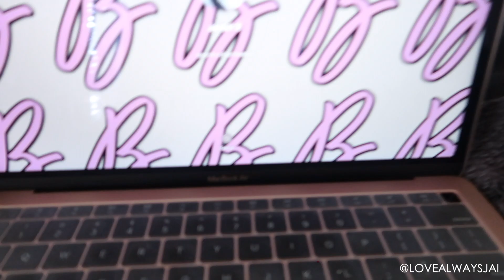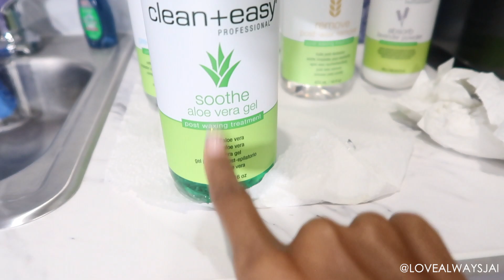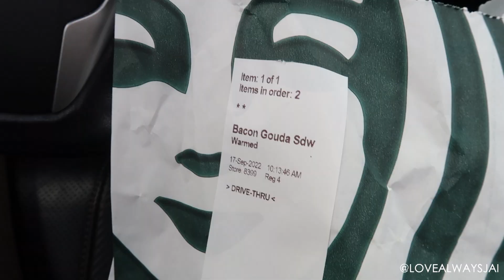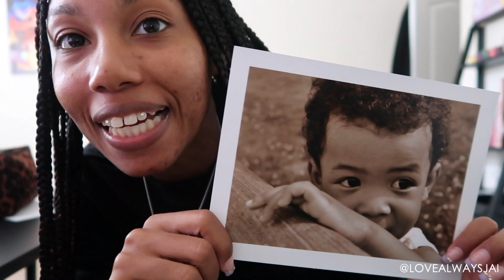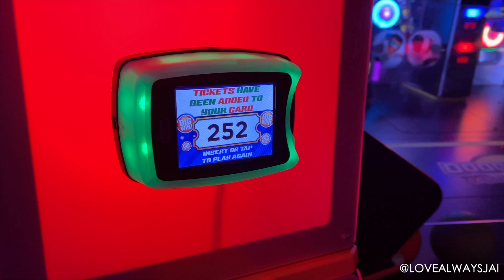LIFE OF AN ESTHETICIAN | First Day of Work, Clean & Restock The Suite With Me + Kanis 13th Birthday!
SUBBIE  COUNT  🫂
942 - 𝘰𝘯 𝘵𝘩𝘦 𝘳𝘰𝘢𝘥 𝘵𝘰 1𝘬!

ABOUT ME 🌻
𝐉𝐚𝐢𝐥𝐲𝐧 𝐃𝐨𝐫𝐫𝐢𝐞 ♡ 𝟐𝟗 | 𝐀𝐫𝐢𝐞𝐬 | 𝐅𝐥𝐨𝐫𝐢𝐝𝐚
ᴘꜱᴀʟᴍ 27 | ᴛʜᴇ ʟᴏʀᴅ ɪꜱ ᴍʏ ʟɪɢʜᴛ ᴀɴᴅ ꜱᴀʟᴠᴀᴛɪᴏɴ.